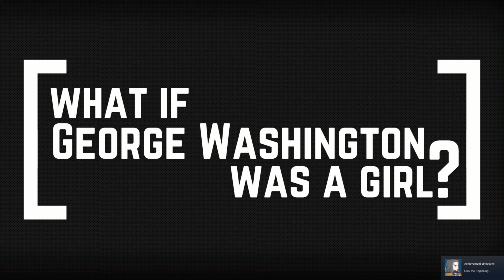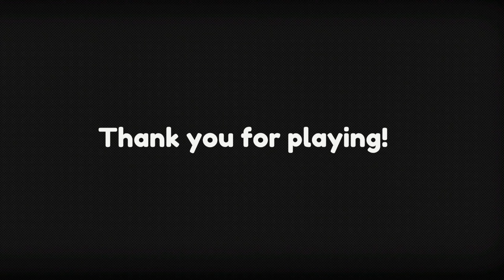FREE ON STEAM! What if George Washington Was a Girl? - Epic Historical Adventure (No Commentary)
Immerse yourself in the captivating world of "What if George Washington Was a Girl?" in this no commentary gameplay video. Join us as we embark on an epic historical adventure following the courageous Georgia Washington on her quest to save Antarctica from the clutches of the dark musician Mozart.

In this unique and imaginative game, witness the fusion of history and fantasy as you navigate through richly detailed environments, engage in thrilling battles, and uncover the secrets that lie within this alternate reality. Experience the depth of the narrative and the character development as Georgia Washington rises to the challenge of her destiny.

With no commentary, you can fully absorb the immersive atmosphere, stunning visuals, and evocative soundtrack that bring this extraordinary world to life. Follow Georgia Washington's journey, make critical decisions, and witness the consequences of your choices in this captivating gameplay experience.